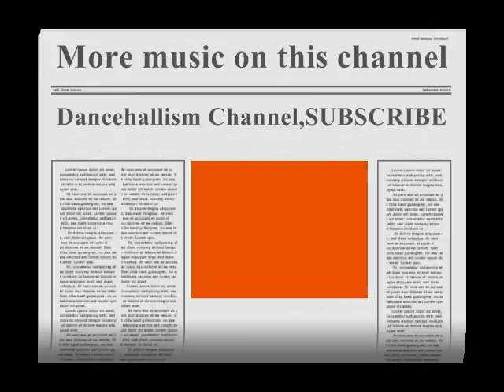Peetah Morgan-Be Mindful (Sunshine Riddim)HQ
NOTE. NO COPYRIGHT INFRINGEMENT INTENDED.ALL COPYRIGHT, CONTENT AND RIGHTS ARE ALL OWNED BY PEETAH MORGAN AND ANYONE ELSE WHO WAS ASSOCIATED WITH THE MAKING OF THIS SONG!!!I DO NOT OWN ANY RIGHT